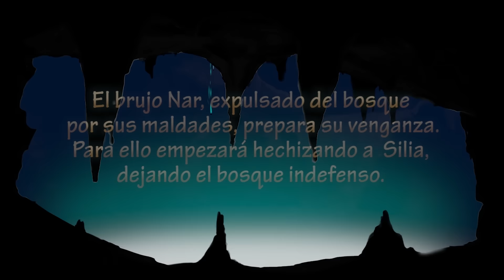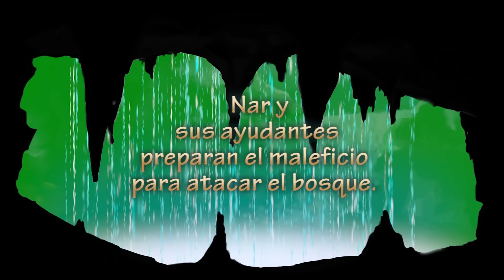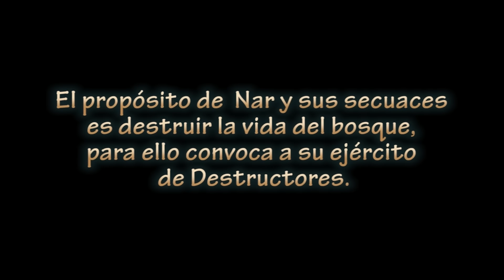“EL BOSQUE DE GLUCK” E.D.N. GALA 2016 PAMPLONA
E.D.N.PAMPLONA GALA 2016 (“EL BOSQUE DE GLUCK”)
Guión y Dirección: Cristina Alvarez
Escenografía Video Proyección/ Vestuario: José A. Katxua
AUDITORIO BARAÑAIN
E.D.N.-
Dirección:
Cristina Álvarez
Jefa de Estudios:
Ainara Aramendia
Secretaria:
Blanca Carabantes